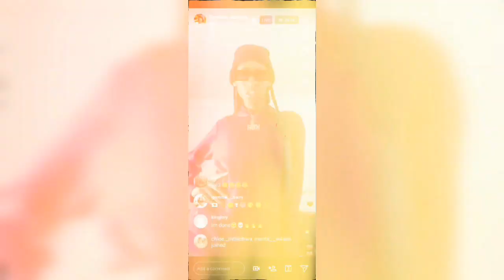Rapdoll Psychology - Behind The Story [Mixtape Trailer]♡